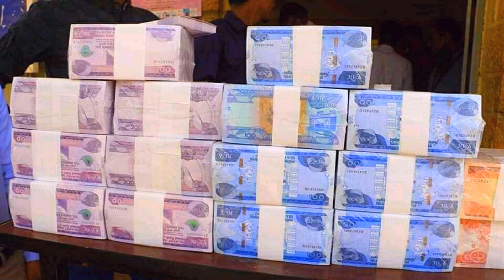Madaxweynaha DDS oo 5 Million oo Birr Ugu Deeqay Canfarta Iyadoo Soomalidu ka baahantahay